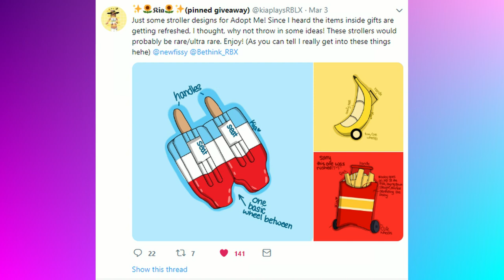Adopt Me Update Sneak Peek **NEW** Items Coming Soon... (ROBLOX)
The Team at Adopt Me have published a sneak peek of the new Adopt Me gift shop items that are coming soon...
Which Item do you love the most?

And start saving your Adopt Me Bucks today!

PS: I hope they bring back the money trees. :-D